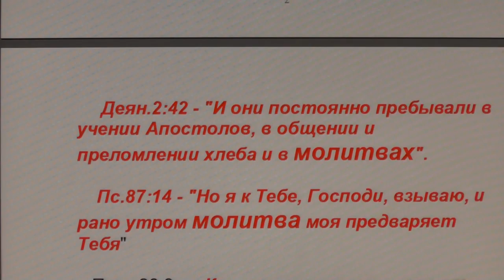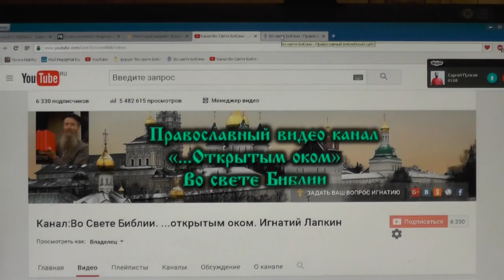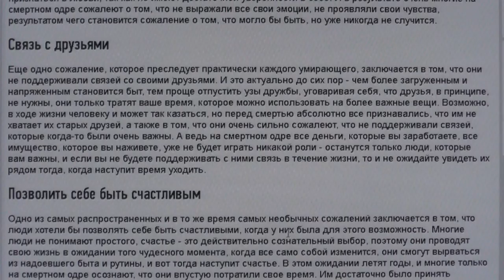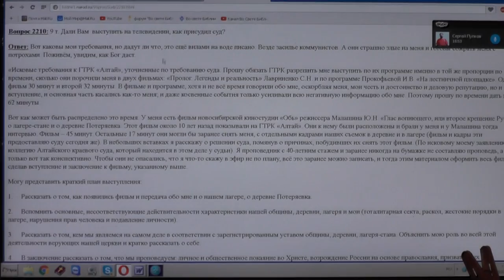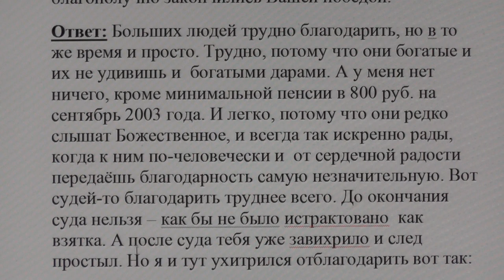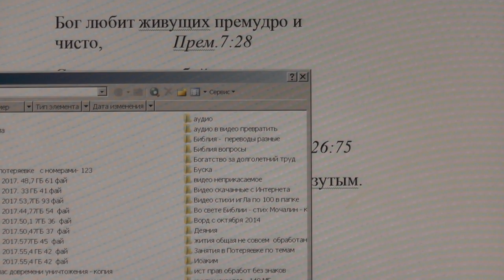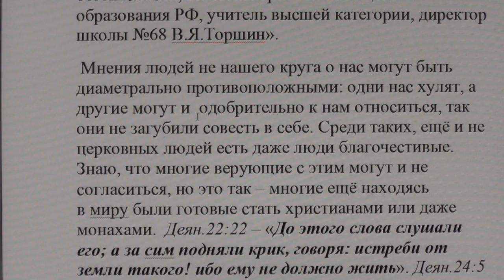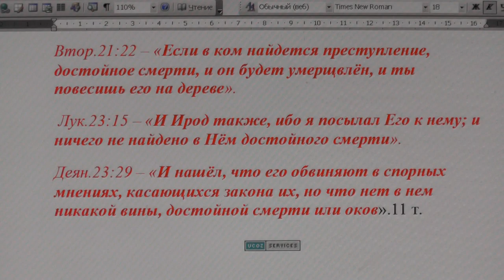№443. События дня. 2Кор. 3:17. Господь есть Дух; а где Дух Господень, там свобода. 27. 02. 2017